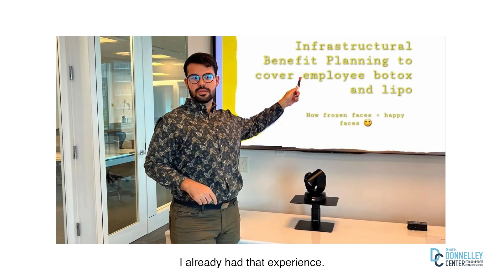Donnelley Center Alumni Experiences